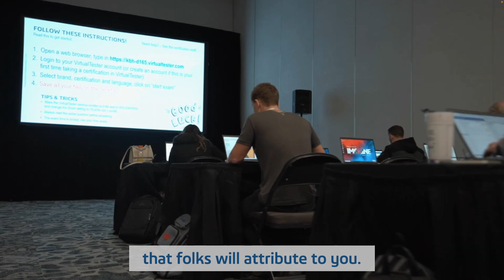Boost Your Career with SOLIDWORKS Certification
Prove your mastery of SOLIDWORKS, learn new skills, and bolster your resume with SOLIDWORKS Certification.

The SOLIDWORKS Certification program is a collection of industry-recognized exams exclusively for testing your understanding of SOLIDWORKS solutions.

Watch the video to hear certified users discuss how earning Certification improved their skills and careers.